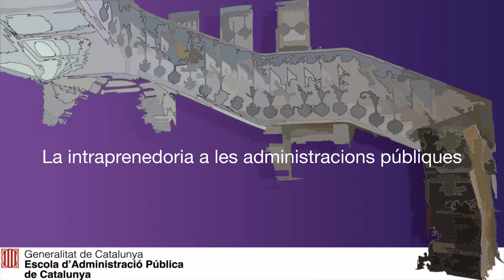La intraprenedoria a les administracions públiques - Susanna Bouis